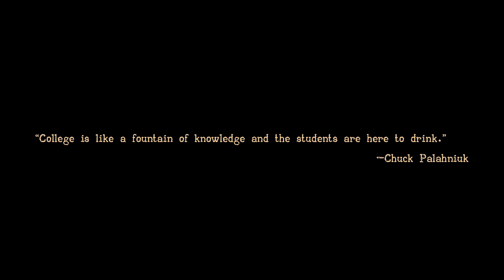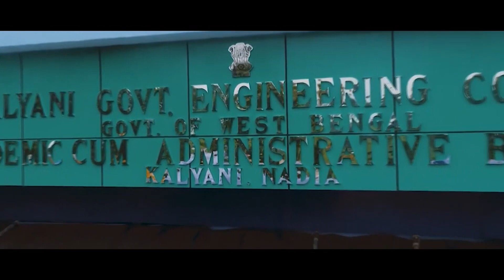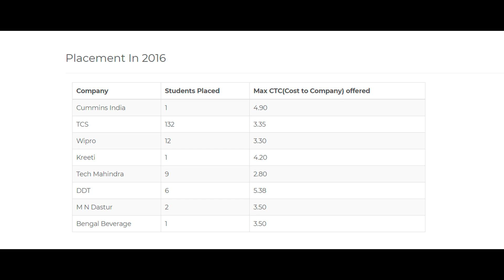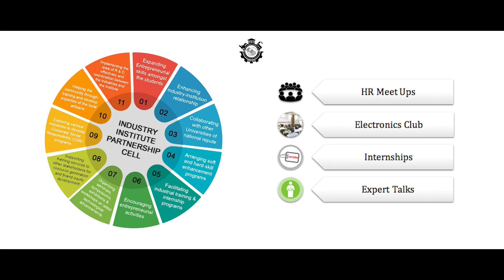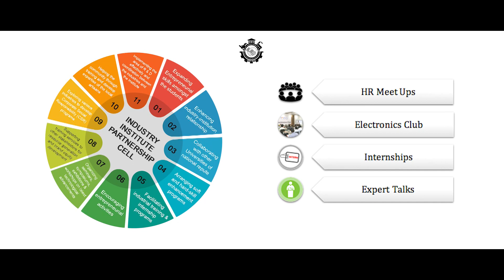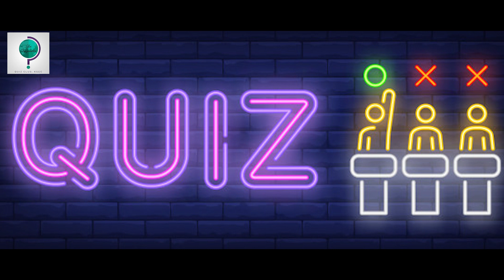The Story behind the Glory of Kalyani Government Engineering College || CAMPUS TOUR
Kalyani Government Engineering College (KGEC) is an elite institute for quality technical education in West Bengal. Established in 1995, KGEC has produced a number of successful engineers who have excelled and are working in Multi-National Companies or are working in prestigious institutes of technical education across the globe. Several students are also successful entrepreneurs and are now founders of successful startups.

KGEC provides B.Tech degree  in :
1. Computer Science & Engineering
2. Electronics & Communication Engineering
3. Electrical Engineering
4. Information Technology
5. Mechanical Engineering
KGEC also provides M.Tech in the above courses along with MCA.
KGEC aims to provide the best possible education for all students. KGEC promotes development of Technological and cognitive skills in students. Other than this, it also promotes the development of Soft skills and helps our students become skilled engineers.
We aim in making our students highly skilled engineers and always continue evolving ourselves with every day.

Voice over : Shubhangi Dey, Mayukh Sen
Video editing : Subham Lohar
Script : Sarthak Mazumder
Advisor: Dr. Kousik Dasgupta